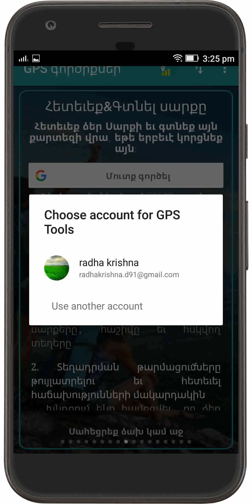GPS Tools : Հետեւում սարքեր ( Tracking Devices )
Այս տեսանյութը թույլ է տալիս հասկանալ, թե ինչպես կարող եք Track եւ գտնել ձեր կորցրած սարքերը
GPS գործիքները հանդիսանում են VirtualMaze- ի կողմից մշակված եւ մշակված բոլոր GPS կոմունալների ամբողջական փաթեթը

Այս ծրագիրը ունի շատ օգտակար գործիքներ, որոնք կպահանջվեն ձեր ամենօրյա կյանքում: Գոյություն ունեն այն գործիքների ցանկը, որոնք ներկայումս մատչելի են. Speedometer, Տեղադրության որոնիչ, Եղանակի մասին հաշվետվություն, GPS արբանյակները, GPS սենսորները, Հեռավորության որոնիչ, Տարածքային որոնիչ, Հաշվիչների մակարդակ, Նպատակային կոմպաս, GPS ահազանգ, Հետեւեք եւ կորցրեք սարքը: Ապագայում կարող եք ակնկալել ավելի շատ գործիքներ: Այցելեք մեզ https: /// ում